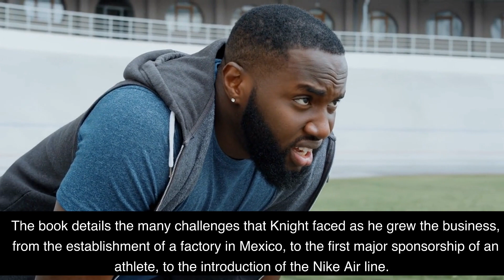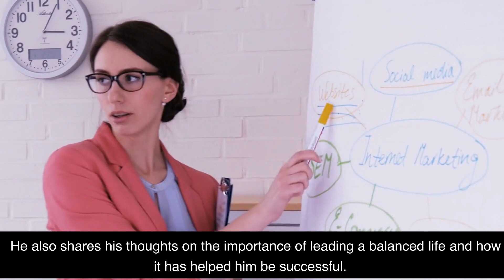Shoe Dog: A Memoir by the Creator of Nike by Phil Knight 2 Minute Book Summary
Today we are talking about the book Shoe Dog: A Memoir by the Creator of Nike by Phil Knight. This book is an inspiring look at how Phil Knight, the founder of Nike, created one of the world's most successful companies. It's an inspiring story about his journey from selling shoes out of his car trunk to building the international sporting powerhouse that Nike is today. You will learn about the struggles and successes, the highs and lows of being an entrepreneur, and the importance of trusting yourself and taking risks. So, if you're looking for an inspiring story about business and entrepreneurship, then this is the book for you.